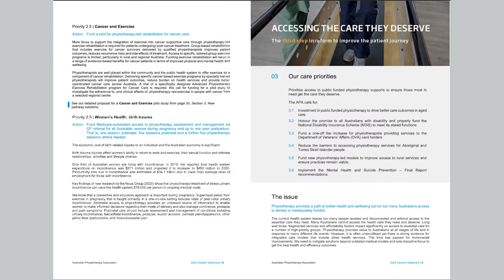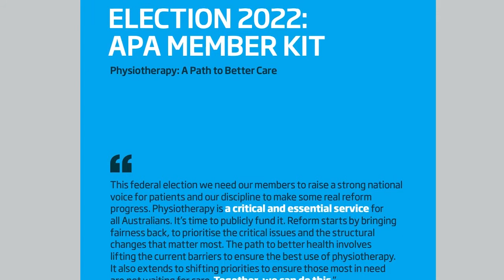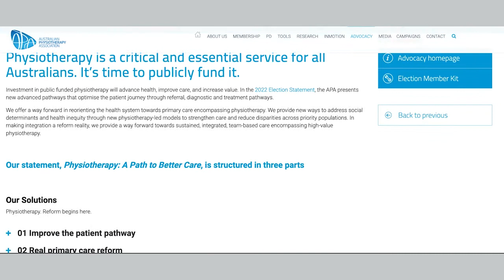Physiotherapy: A Path to Better Care.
Physiotherapy is a critical and essential service for all Australians. It’s time to publicly fund it.

Investment in public funded physiotherapy will advance health, improve care, and increase value. In the 2022 Election Statement, the APA presents new advanced pathways that optimise the patient journey through referral, diagnostic and treatment pathways.